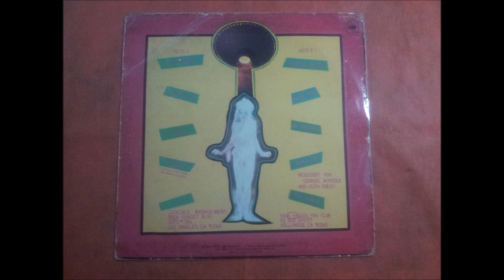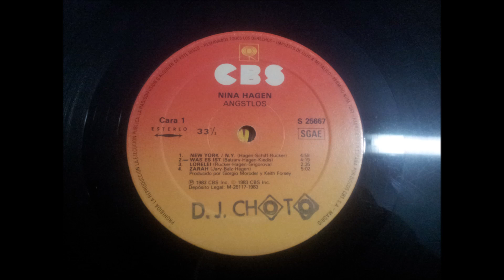NINA HAGEN.''ANGSTLOS.''.(I LOVE PAUL.)(12'' LP.)(1983.)